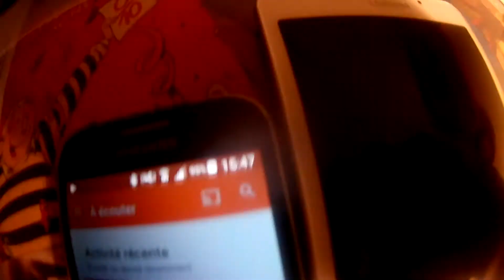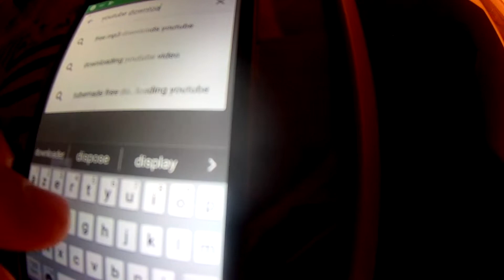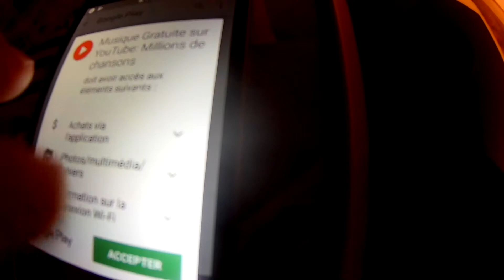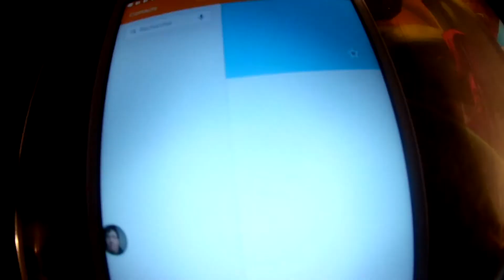hitg tech 101